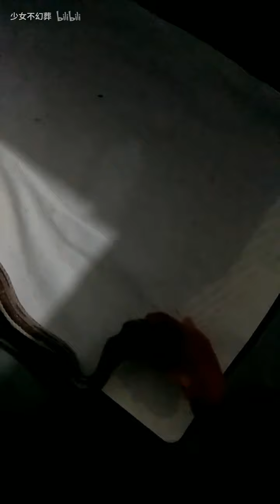群里的女群员如此“心狠手辣”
一个普通的喂食，需要更新视频了